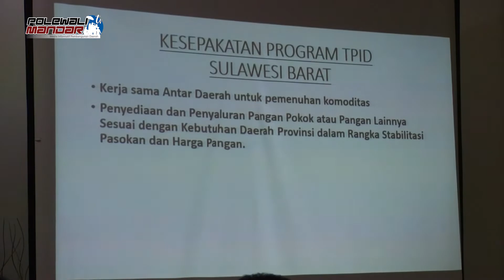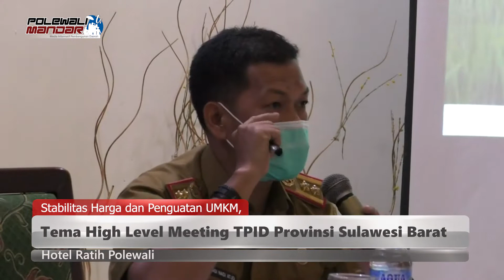STABILITAS HARGA DAN PENGUATAN UMKM, TEMA HIGHT LEVEL MEETING TPID PROVINSI SULAWESI BARAT